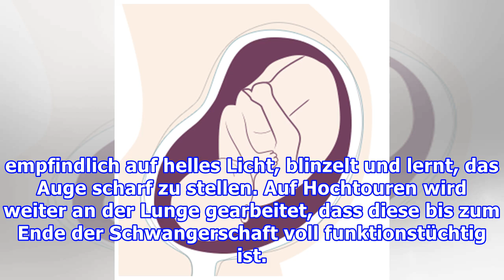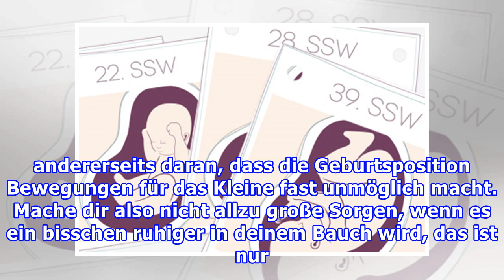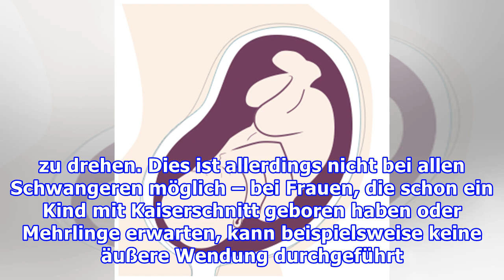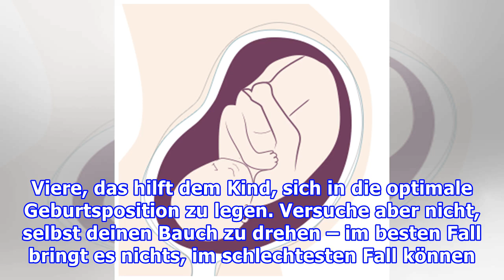36. SSW - Der Nestbauinstinkt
36. SSW - Der Nestbauinstinkt